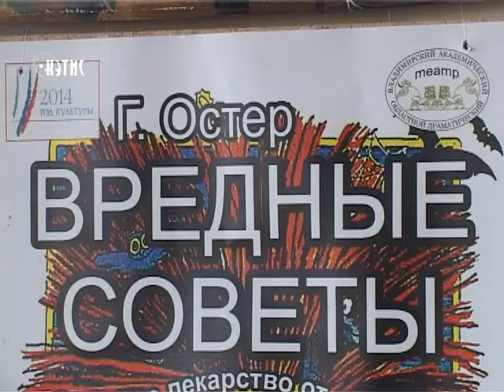Финансист, психолог и ценитель прекрасного в одном лице